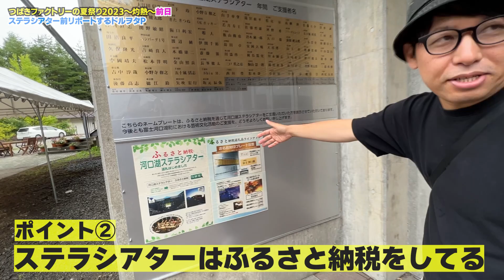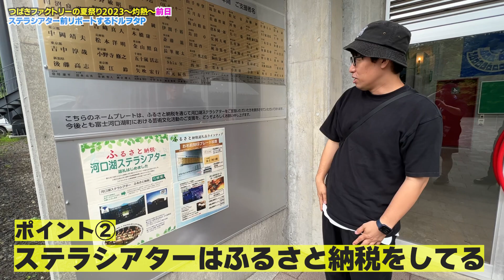灼熱前日！行くつばより最速情報解禁！【つばきファクトリーの夏祭り2023 ～灼熱～​】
つばきファクトリーの夏祭り2023〜灼熱〜
に行くぜ！つばきファクトリーのブース出店！

▼抽選会参加方法
をXでつぶやいた画面を見せるとどなたでもご参加できます！

1等　メンバー10名サイン入り番組Tシャツ
2等　小野瑞歩デザインみずぷるステッカー
3等　行くつば缶バッジ

さらに！

スカパー！に当日加入でメンバーサイン入りチェキをプレゼント‼️※先着20名様まで

お仕事依頼・お問合せ・動画への出演者も募集しています。

【ドルヲタPクエストとは？】
「スカパー！アイドルフェス！」「ハロプロ！TOKYO散歩」「Sexy Zoneの進化論」「ダラケ！」「行くぜ！つばきファクトリー」「トニセンロード」などの様々な番組を手がけてきたプロデューサーであり、自他共に認めるアイドルヲタクでもある川原崎紘史によるスカパー！アイドル公式YouTube、その名も『ドルヲタPクエスト』！！